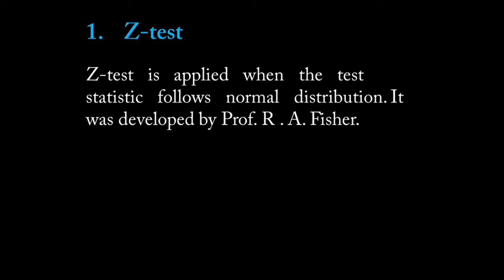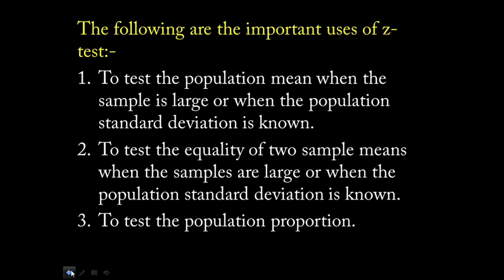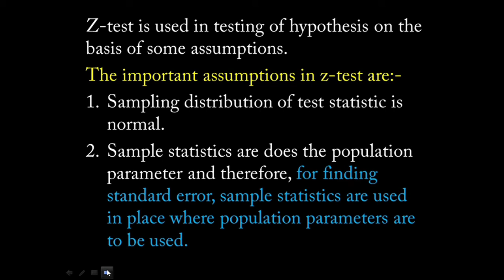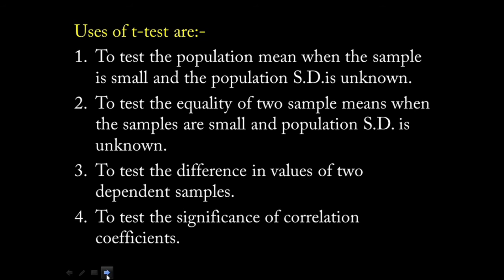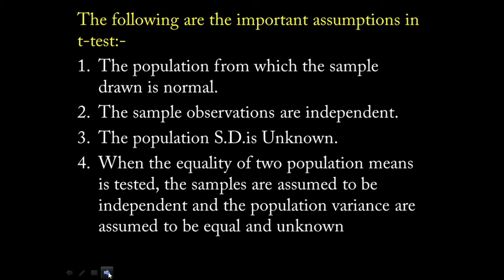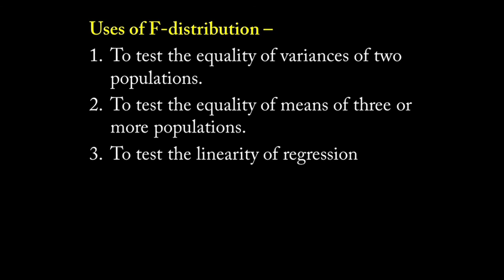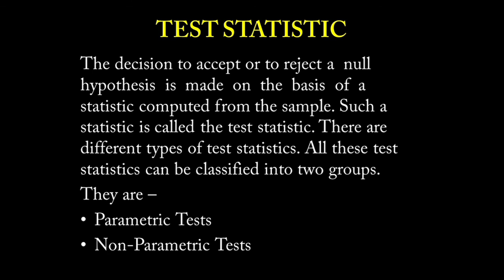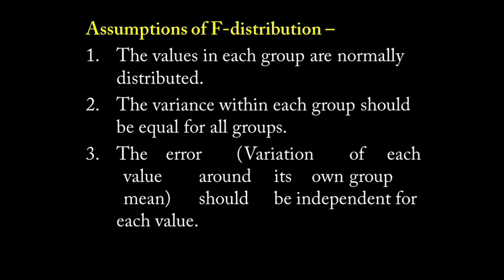RESEARCH METHODOLOGY - ANALYSIS AND INTERPRETATION OF DATA - PART 5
RESEARCH METHODOLOGY - CHAPTER 7 - ANALYSIS AND INTERPRETATION OF DATA - 3rd SEMESTER MCOM - CALICUT UNIVERSITY